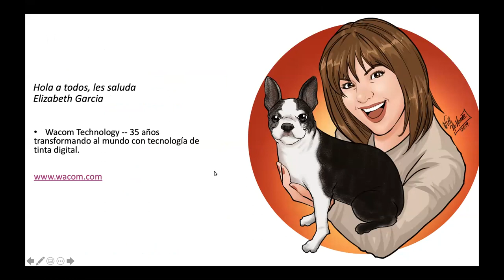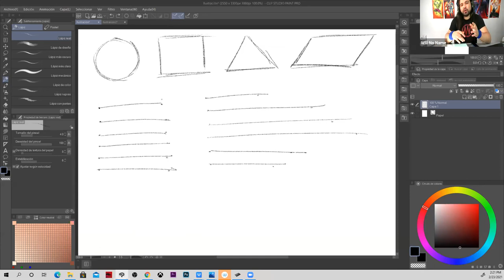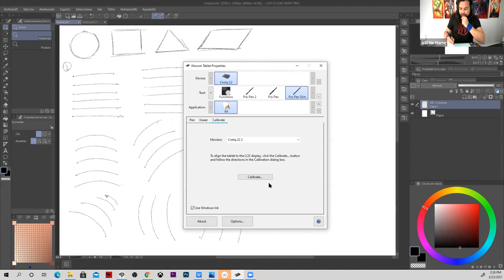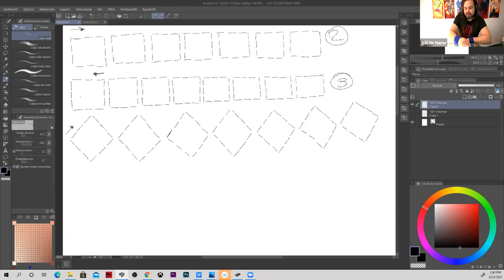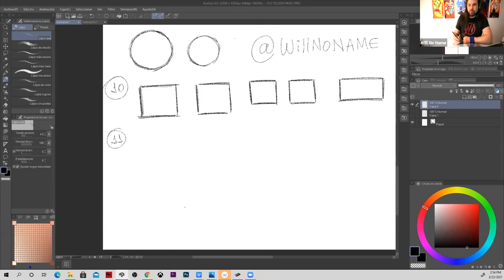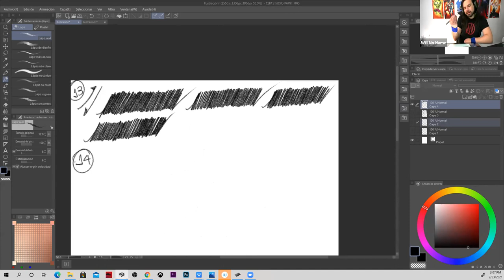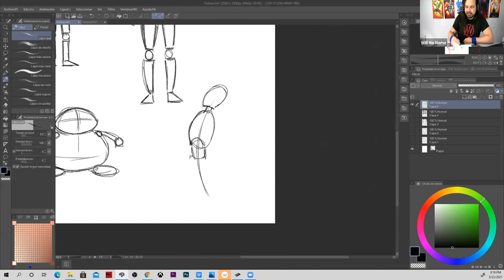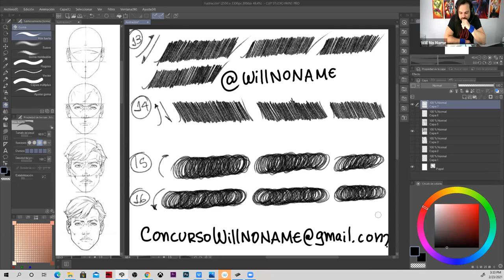Wacom Webinar Series Cómo estudiar un método de dibujo ejercicios para principiantes con Will No N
En esta master class Willnoname va a enseñar cuál es el método que ha desarrollado para aprender cualquier estilo de dibujo en el que estés interesado, mediante ejercicios y prácticas específicas que te permitirán adoptar una nueva técnica en tiempo record.

Willnoname es un artista nacido en Venezuela, Ha expuesto sus trabajos en convenciones en diferentes países como España, Venezuela, Argentina y México. Trabaja como ilustrador freelance a través de Fiverr.com en donde tiene la categoría Fiverr Pro y Top rated seller. Y ha dictado múltiples webinars a nivel de Latinoamérica de la mano de marcas importantes como Wacom y Adobe.